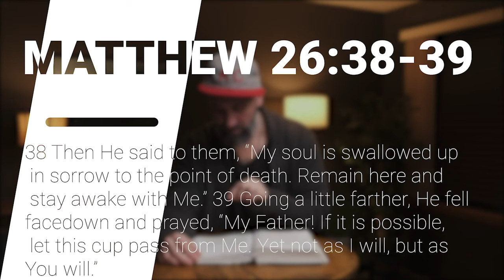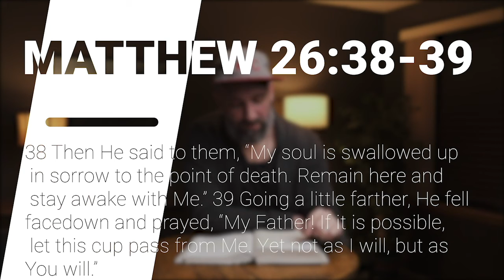Find Your People // Matthew 26 // Pete Kirwan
Join us for our conversations on Joy. We often have different interpretations of JOY and what we know to be true is that Joy has to be the foundation of our strength. the Bible teaches us "the Joy of the Lord is our strength."